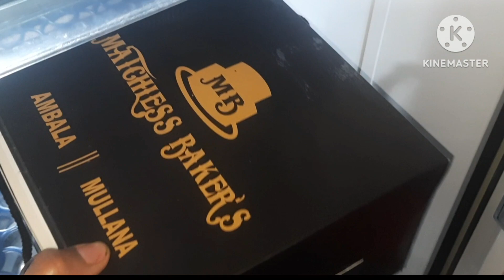💁‍♀️ थोड़ी सी मेहनत से बहुत ही सुंदर गोल तकिए और कवर💞 || birthday party calibration 🎂🌼💞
हनत से थोड़ी सी मेबहुत ही सुंदर गोल तकिए और कवर💞 || birthday party calibration 🎂🌼💞